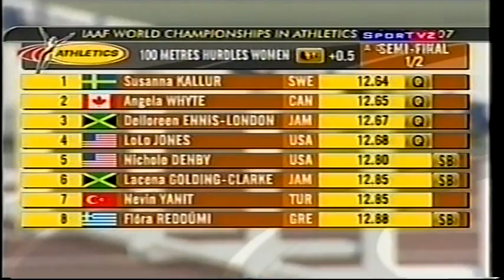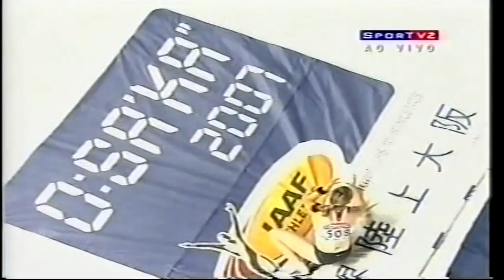Mundial de Atletismo - 2007 - parte XVI